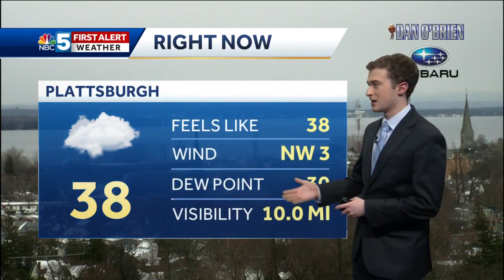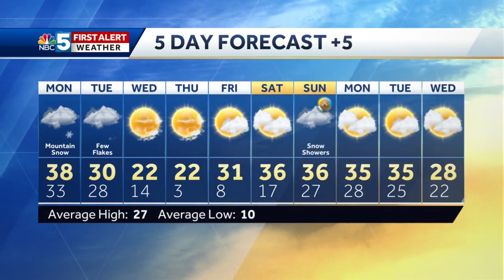Video: Spotty snow showers this afternoon (1-27-20)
Spotty snow showers continue through the rest of Monday, extending into Tuesday morning.